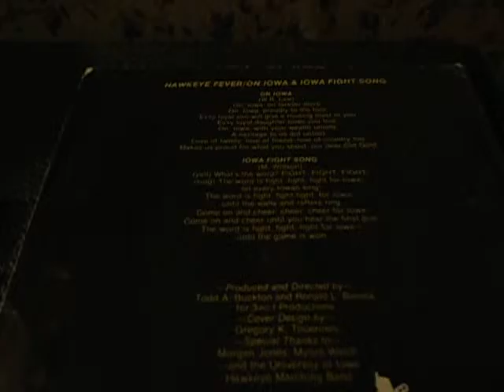Iowa hawkeyes fight song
Iowa Hawkeyes fight song from an old 45 rpm record